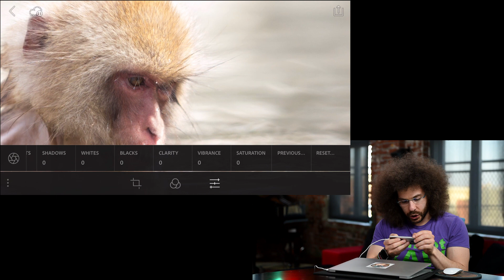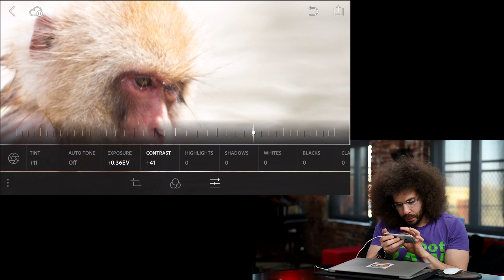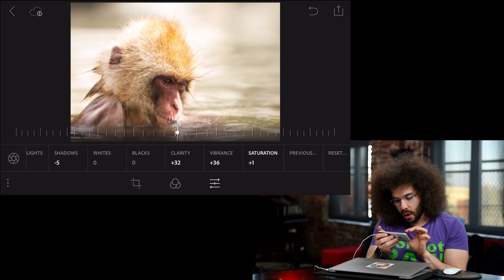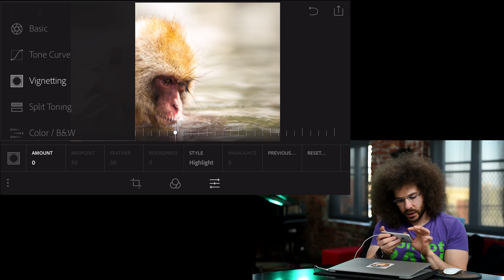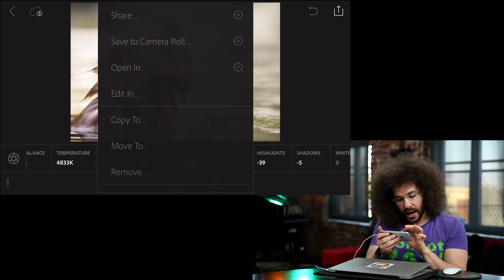Lightroom 30 for 30 #27 Mobile RAW Edit: "Lightroom Mobile" How TO Edit A RAW File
Welcome to Episode #27 of the Lightroom 30 for 30 Series.  To download the RAW file from this video please and look for #27.

For more great tips, check out the Adobe Photography tutorials here!!